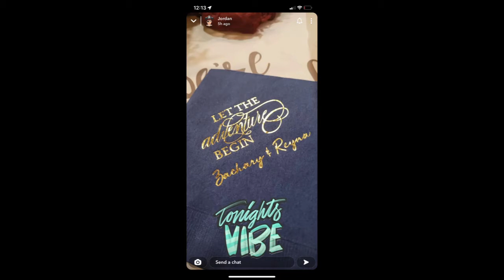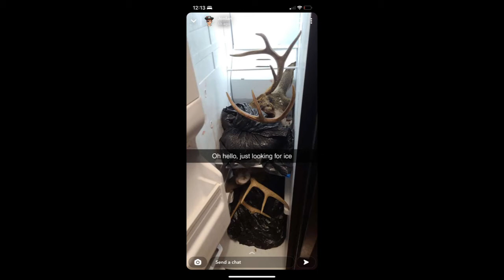Zach and Reyna Wedding November 19 2022